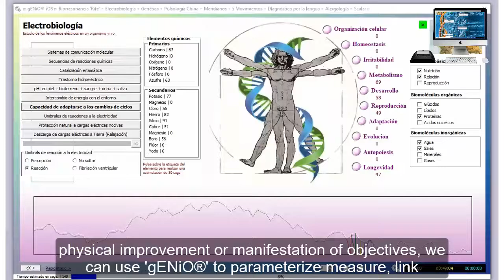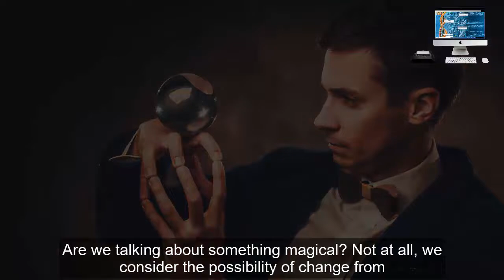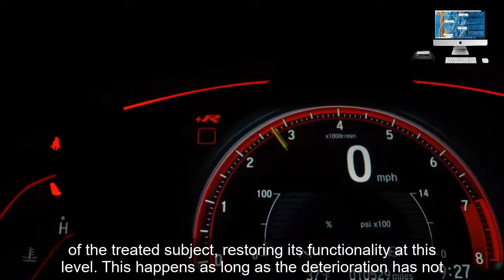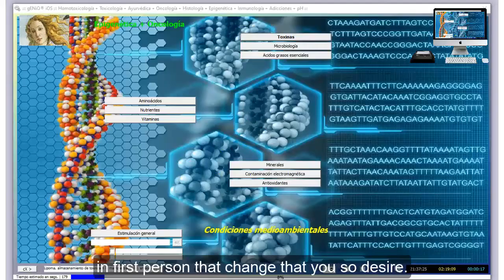gENiO - Tool For Change